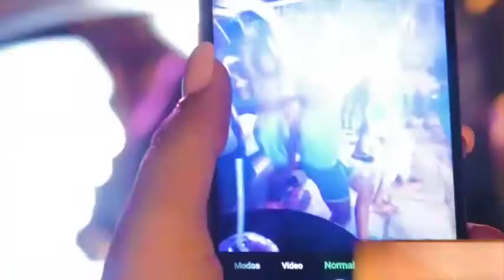MWENYEKITI AZUNGUMZIA TUKIO LA MWANAUME KUJIUA KWA WIVU WA MAPENZI